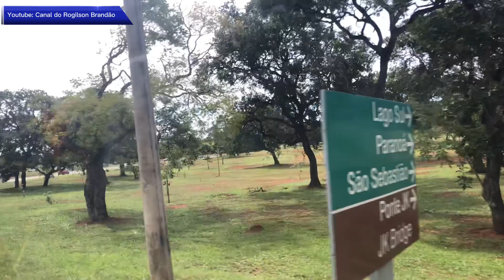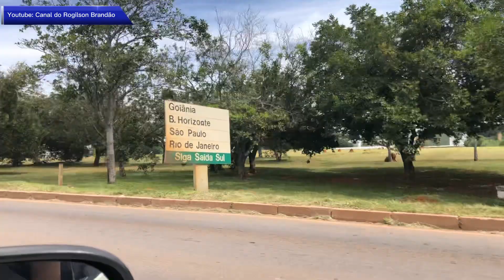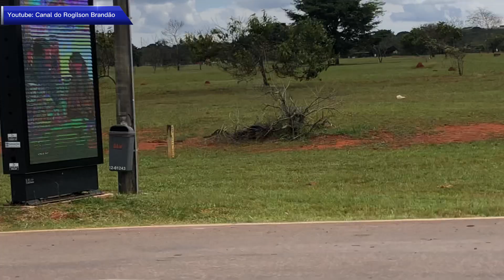Passando por Brasília fiz lindas imagens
Minha passagem por Brasília em 28 de março de 2023